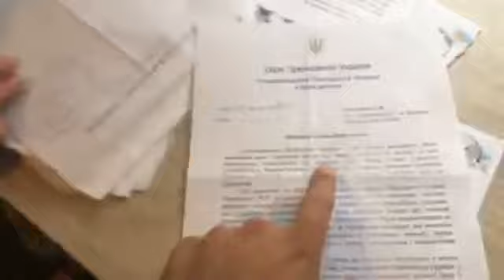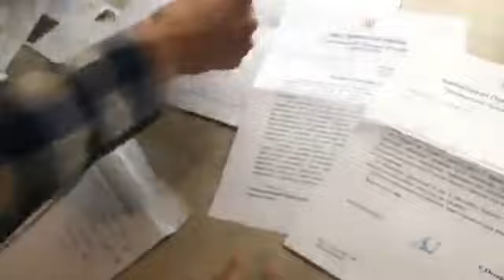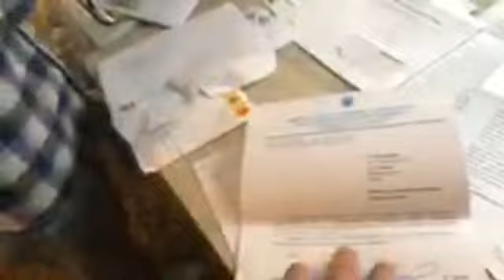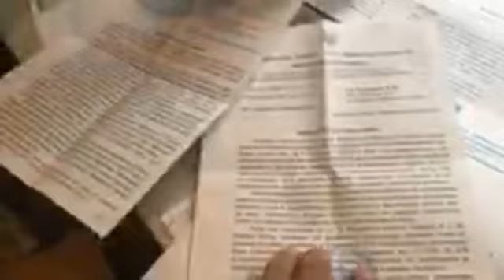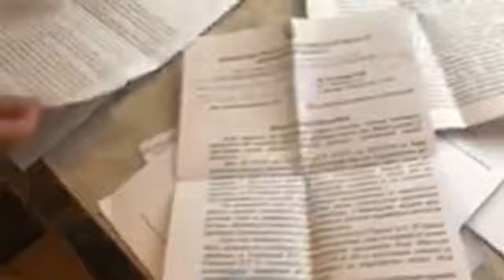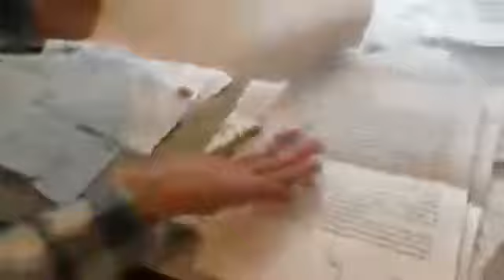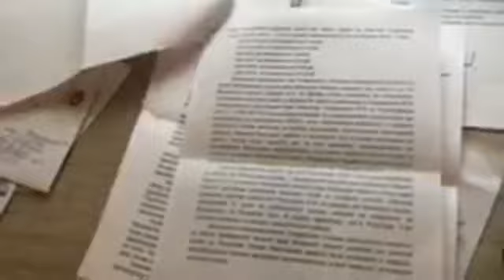Многодетная семья остаётся на улице.